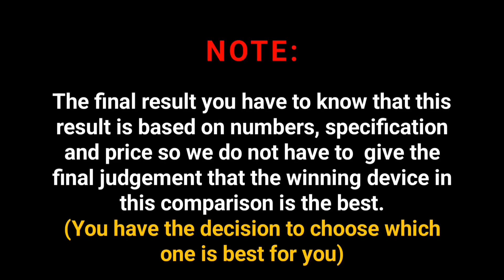iQOO 12 vs OnePlus 12 🔥🤯 Which One is Best..🤔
iQOO 12 vs OnePlus 12 - Full Comparison

Topics Cover:-

Mobile comparison video
iqoo 12 vs oneplus 12

Note: The final result you have to know that this result is based on numbers, specification and price so we do not have to  give the final judgement that the winning device in this comparison is the best.
(You have the decision to choose which one is best for you)

Junet Mohammad
From: Didwana Rajasthan ( India )